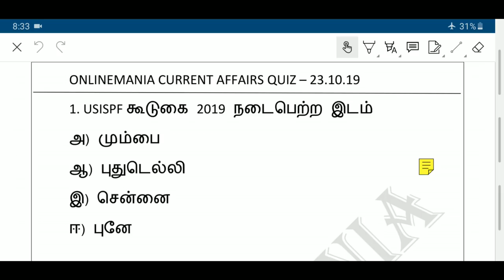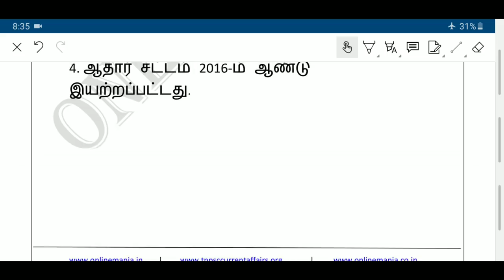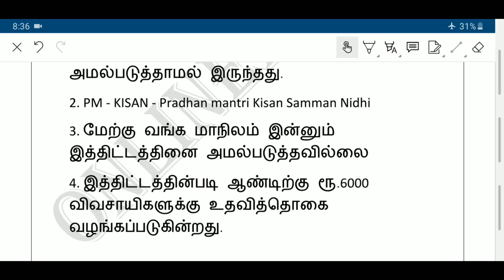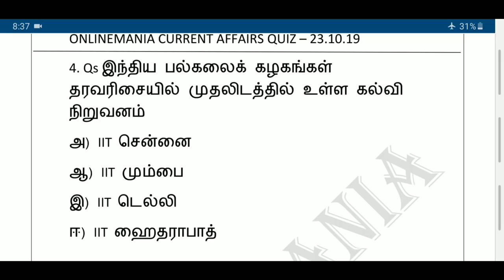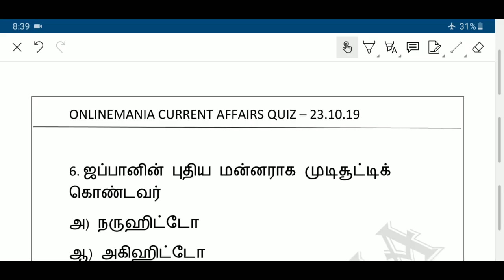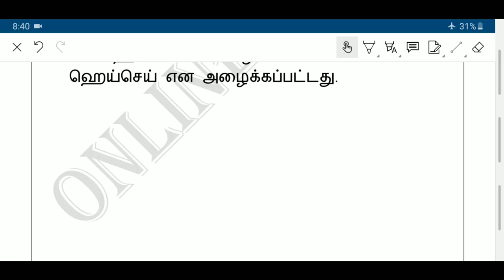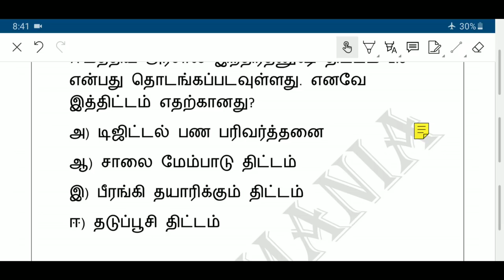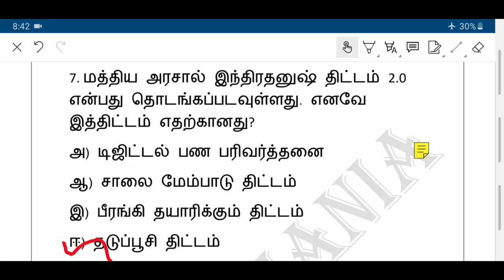Daily Current Affairs MCQ Quiz/Test in Tamil 23.10.19 | TNPSC, RRB, TNTET, SSC, UPSC, POLICE EXAMS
Daily Current Affairs MCQ Pdf - 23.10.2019
PDF
To get pdf with explanation please join Telegram Group